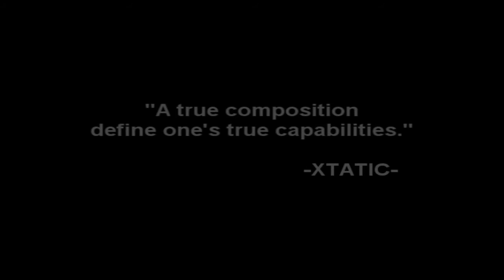The XTATIC Panoply - Compositions Set 3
Third set of the second part of the panoply series. More vids to come. Hope everyone to enjoy!

Song: "Respect My Conglomerate" by Busta Rhymes
Choreography by: Kino Besario